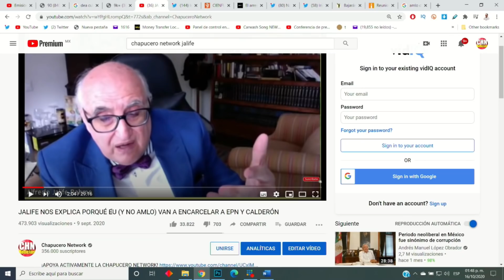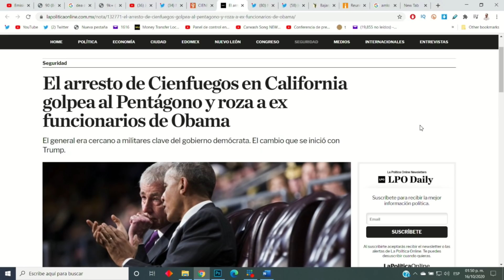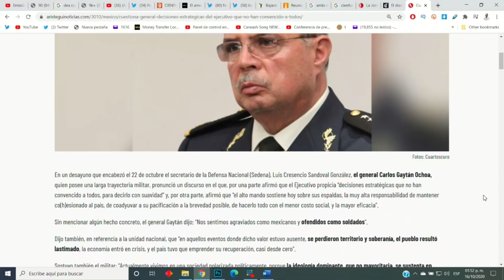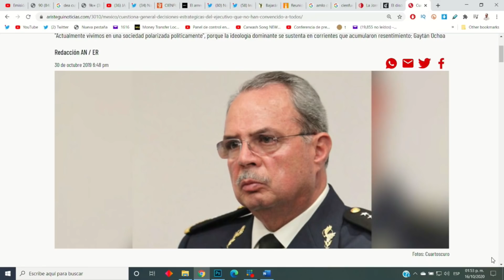FRENÉTICO SE LE VA ENCIMA A NUESTRO CORRESPONSAL EN EL ZÓCALO